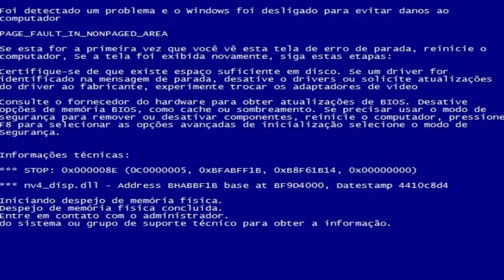FELIPE NETO É DEUS? QUE QUE ISSO? [+10]